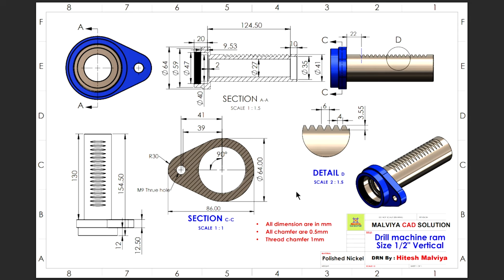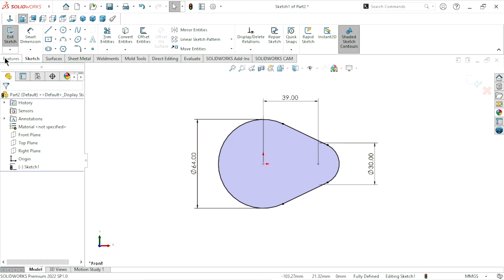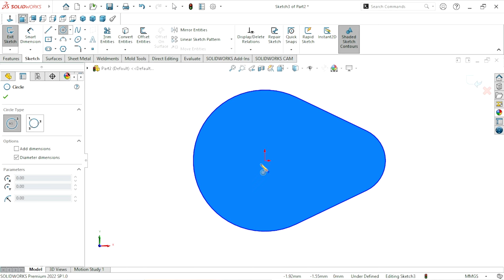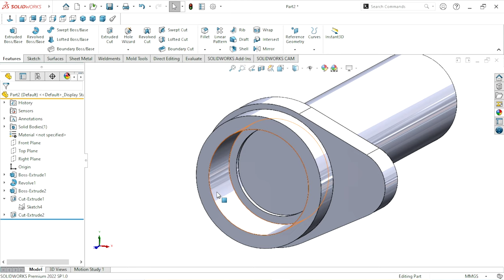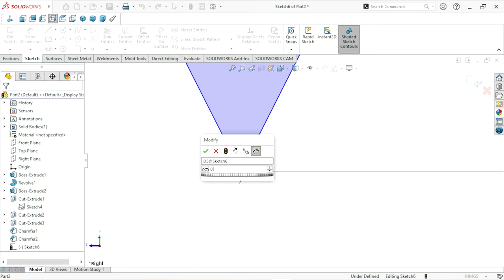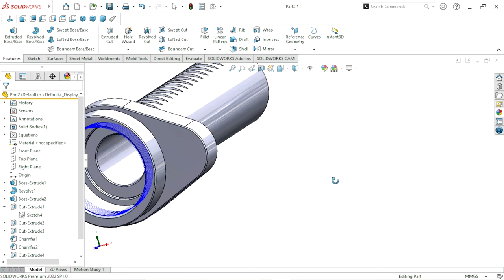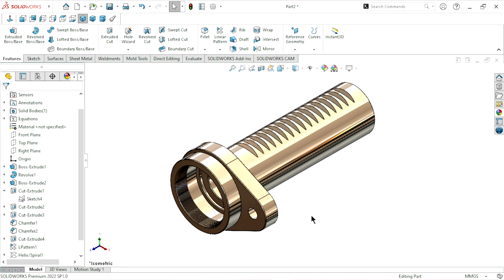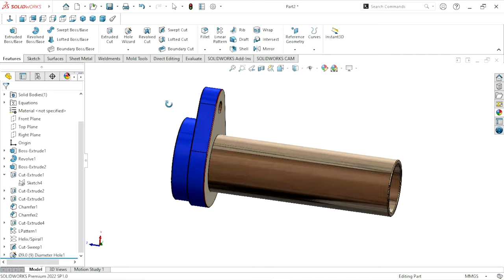Sketch drill machine ram in solidworks | Solidworks tutorial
Sketch "ram" part of drilling machine in solidworks | Solidworks tutorial
In this tutorial we have to sketch a ram the part of vertical drill machine.
Drilling Machine device for producing holes in hard substances. The drill is held in a rotating spindle and is fed into the workpiece, which is usually clamped in a vise resting on a table.
I hope you like this tutorial. best exercise for beginner.